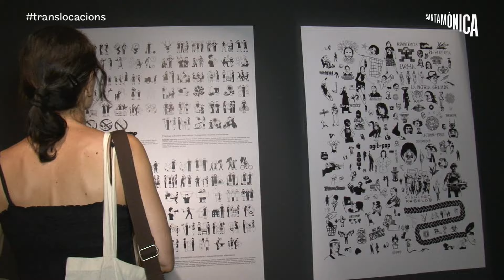Inauguració "Translocacions. Observatori de projectes" a l'Arts Santa Mònica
És una exposició que agrupa i recull les diverses fases del projecte, presenta part de l'arxiu de projectes localitzats en el Raval i Gòtic, fa de connector amb els projectes que es desenvolupen com a Microintervencions a l'espai públic i incorpora una selecció de treballs artístics realitzats en diverses ciutats. Aplega, a més de tots els treballs generats en l'òrbita de TRANSlocacions, a diversos artistes com: Ángela Bonadíes, Raquel Friera, Pep Dardanyà, Bouchra Khalili, Núria Güell - Levi Orta, Teresa Mulet, el col·lectiu  Atfal Ahdath, el grup format per Irma Arribas - Octavi Rofes - Pau Villalonga, Rogelio López Cuenca, Iconoclasistas, Left and Rotation, Santiago Cirugeda, Luz Broto, entre altres. L'exposició presentarà un conjunt de treballs que versen sobre el fluxos de la mobilitat contemporània, com són el turisme, les migracions i els desplaçaments per qüestions laborals; i com aquestes afecten o intercedeixen en el context local, en relació amb la ciutadania, la identitat, la territorialitat, la diversitat, l'assentament en el lloc o el usos de l'espai públic. Com a contrarèplica també es posarà de manifest fenòmens que limiten i condicionen la mobilitat, com són la por (inseguretat, violència), o les desigualtats i l'exclusió social. Aquests temes es tracten amb els diversos projectes de producció que es porten a terme en el context del Raval i el Gòtic, i amb projectes de creadors ja realitzats en diverses ciutats. D'aquesta manera es posa en evidència com el fenomen de la mobilitat té un abast de caràcter global, però que pren matisos específics en cada lloc.

Activitat relacionada amb l'exposició
ESTRUCTURES D'EXCEPCIÓ - Espai residència - 16,17 i 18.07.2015 / 11h-14h i 16h-19h
VIDEOVAN. Ro Caminal - Plaça Salvador Seguí, Raval. - 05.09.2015 / 22:00 h
TRANSRAVAL. Brigitte Vasallo i Pol Galofre - Colectivo Cautivo - sala d'actes i filmoteca de Catalunya - 14 i 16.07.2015
NACIONES COTIDIANAS. DOMÉSTICAS UNIDAS, Mawatres - Espai terrassa - 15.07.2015 / 20:30 h
Un día sin carteles de Luz Broto - claustre - 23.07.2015 / 21:00 h
Presentació publicació ROULOTTE - sala d'actes - 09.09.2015 / 20:00 h

TRANSlocacions és un projecte d'IDENSITAT i Arts Santa Mònica.

Direcció:
Ramon Parramon - IDENSITAT i Manuel Guerrero - Arts Santa Mònica

Comissariat:
Ramon Parramon

Coordinació:
Fina Duran (Arts Santa Mònica) i Laia Ramos (Idensitat)

Disseny gràfic:
CLA SE

Organitza:
Arts Santa Mònica - Departament de Cultura

Crèdits del projecte:
Grup de treball i assessoria del projecte: Consuelo Bautista, artista i fotògrafa. Itziar González, arquitecta, membre fundadora de l'Institut Cartogràfic de la Revolta. Gaspar Maza, antropòleg, professor Universitat Rovira i Virgili. Martí Peran, comissari independent i professor d'Història de l'Art de la Universitat de Barcelona. Claret Serrahima, dissenyador.
Direcció CARTOGRAFIA CRÍTICA: Itziar González (Institut Cartogràfic de la Revolta), Consuelo Bautista.
Coordinació i mediació en les MICROINTERVENCIONS: Laia Ramos, Irati Irulegui (Idensitat).
Arxiu de projectes: Anna Recasens (Idensitat),  Diana Padrón (AGI)

Comissariat TRANSLOCACIONS OBSERVATORI DE PROJECTES: Ramon Parramon
Coordinació: Fina Duran (Arts Santa Mònica) i Laia Ramos (Idensitat).

Compta amb la col·laboració de: Departament d'Antropologia, Filosofia i Treball Social de la URV (Universitat Rovira i Virgili), AGI | Art, Globalizació, Interculturalitat, Departament d'Història de l'Art de la UB (Universitat de Barcelona), MACBA, Elisava (Escola Superior de Disseny i Enginyeria de Barcelona) i Winchester School of Art, ACVic Centre d'Arts Contemporànies, Raval Cultural.